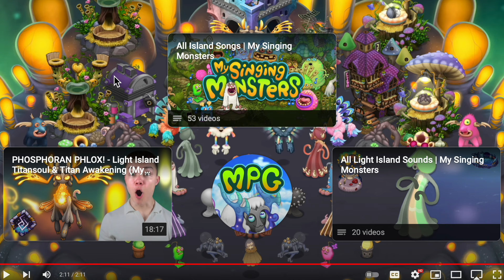We Got MAP LORE?! (Mirror Magicals Update) | My Singing Monsters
Today, we have gotten a HUGE update for the magical islands! This trailer has showed us what to expect this Wednesday, that being the awakening of the Magical Titans, along with Magical Mirror Islands!! This all is so shocking, so I can't wait to see you all next Saturday! Enjoy!

👾 Friend Codes:
MSM - 13309450NA
DOF - QRF7TLKF